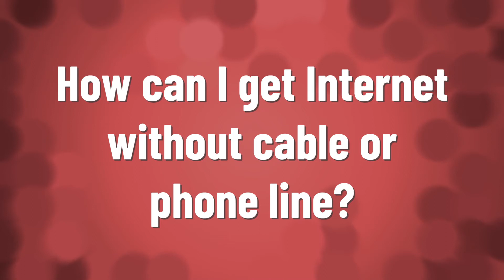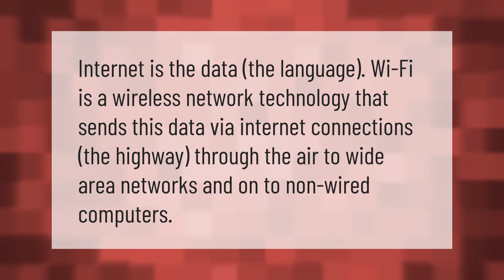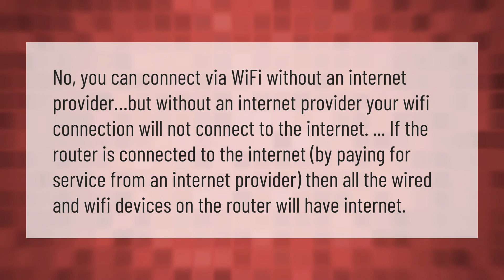How can I get Internet without cable or phone line?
00:00 - How can I get Internet without cable or phone line?
00:39 - Do I need a phone line for Internet?
01:09 - Can I get internet without a modem?
01:38 - What is the difference between Wi Fi and Internet?
02:01 - Do you need an Internet provider to use a wireless router?

Laura S. Harris (2020, December 31.) How can I get Internet without cable or phone line?
    AskAbout.video/articles/How-can-I-get-Internet-without-cable-or-phone-line-201895